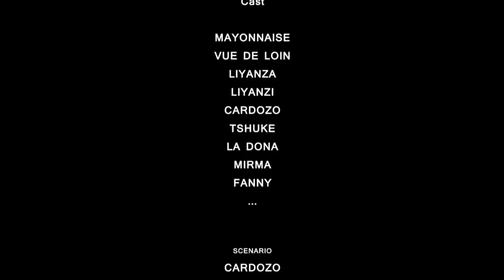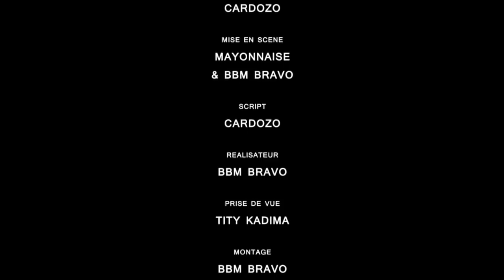NEW GAG 2020. PESA MUASI YA KALA AVEC VUE DE LOIN, LIYANZA, MODERO, LIYANZI, MABIDI, CARDOZO, MIRMA